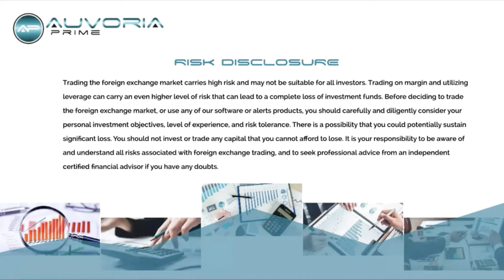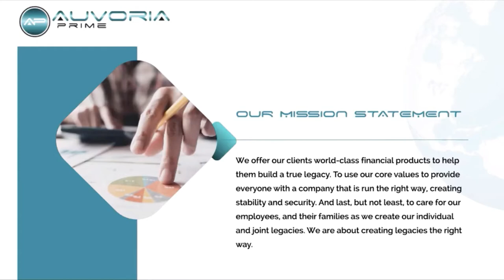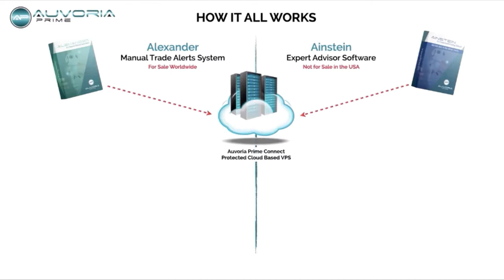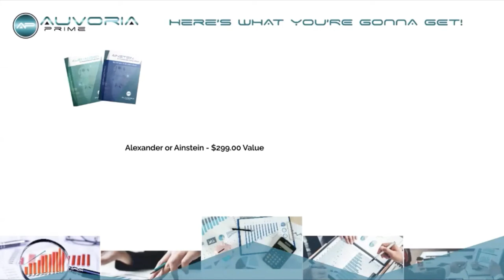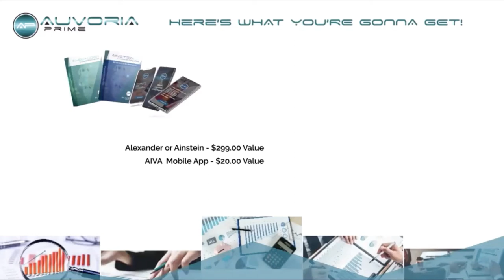Artificial Intelligence Software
In this video i explain how i use Artificial Intelligence to make money from home. How it works. And how I can help you to get it to work for you.

Here is my link for more info and to get started.